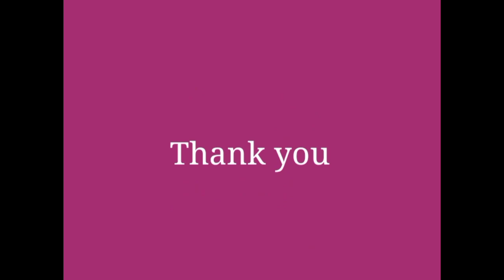# Montessori / introduce different foods / kg activities